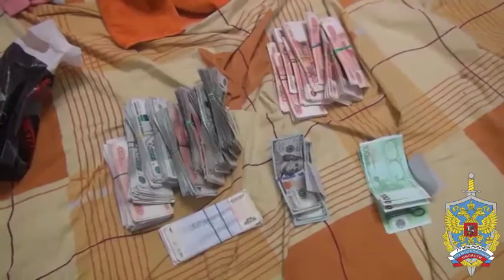Восемь с половиной кило наркотиков хранила девушка в квартире в Мытищах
Сотрудниками Управления по контролю за оборотом наркотиков и Управления уголовного розыска ГУ МВД России по Московской области совместно с коллегами из МУ МВД России «Мытищинское» в ходе оперативно-розыскных мероприятий на территории стоянки торгового центра, расположенного на ул. Бульвар Ветеранов г.о. Мытищи, была остановлена автомашина иностранного производства под управлением 31-летней местной жительницы, подозреваемой в с быте наркотических средств.

«В ходе личного досмотра у правонарушительницы обнаружены и изъяты гашиш – общим весом около 100 граммов, 6 пакетов с психотропным веществом амфетамином – общим весом около 18 граммов и пакет с наркотическим средством марихуаной весом около 5 граммов», – сообщила начальник пресс-службы ГУ МВД России по Московской области Татьяна Петрова.

«Также при проведении обыска по месту жительства злоумышленницы оперативниками обнаружено и изъято ещё около 8,5 килограммов психотропных веществ и наркотических средств (марихуана, гашиш, галлюциногенные грибы, амфетамин, МДМА, кокаин, мефедрон), а также денежные средства в сумме 2 миллиона рублей, 600 долларов США и 1000 Евро», – рассказала Татьяна Петрова.

По данному факту следственным управлением МУ МВД возбуждено уголовное дело по ст. 30 и ст. 228.1 Уголовного кодекса Российской Федерации «Покушение на незаконные производство, сбыт или пересылка наркотических средств, психотропных веществ или их аналогов». Санкция данной статьи предусматривает максимальное наказание в лишения свободы на срок до 20 лет.

Подозреваемой избрана мера пресечения в виде заключения под стражу.

Проводятся дальнейшие оперативные и следственные мероприятия, направленные на установление дополнительных эпизодов противоправной деятельности задержанной.